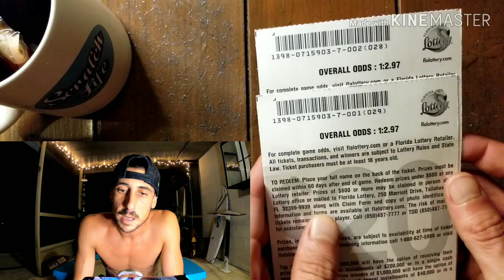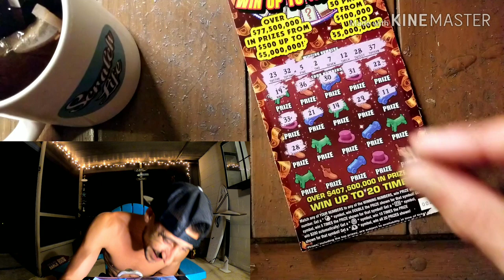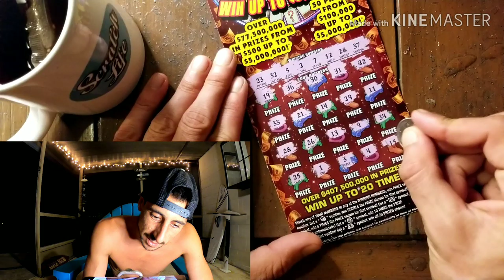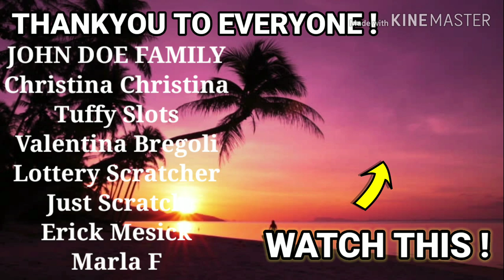Lovin' It!!! $20 Monopoly Jackpot Scratch Off Ticket | Florida Lottery